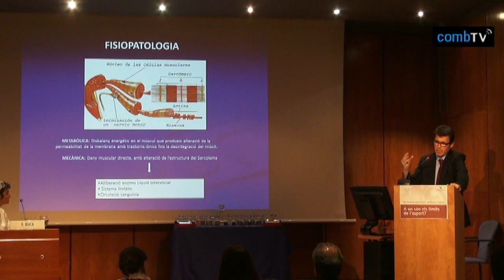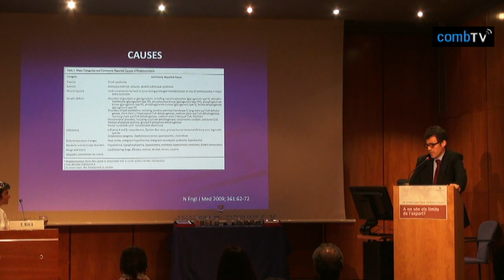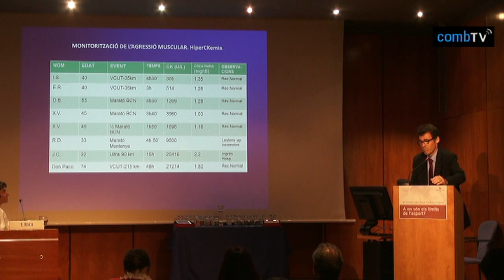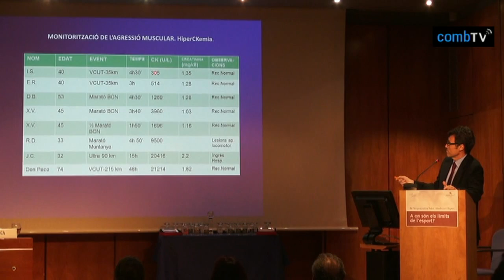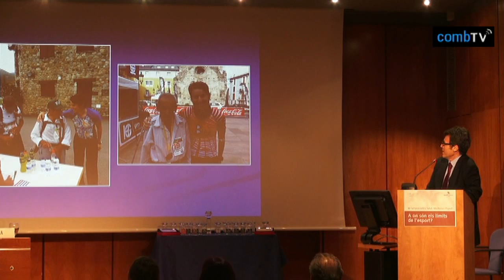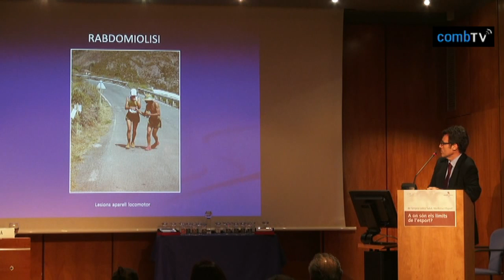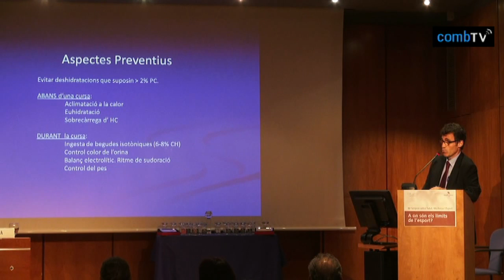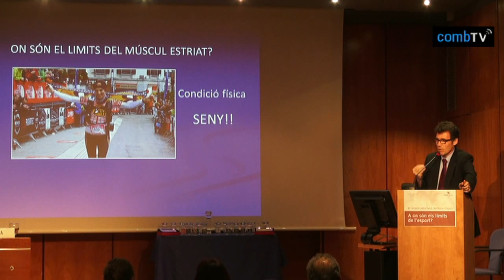02 medijocs2013 - Els límits del múscul estriat en l'esport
8è Simposi sobre Salut, Medicina i EsportA on són els límits de l'esport?

Dr. Daniel Brotons, metge de l'esport. Consell Català de l'Esport. Clínica Diagonal.